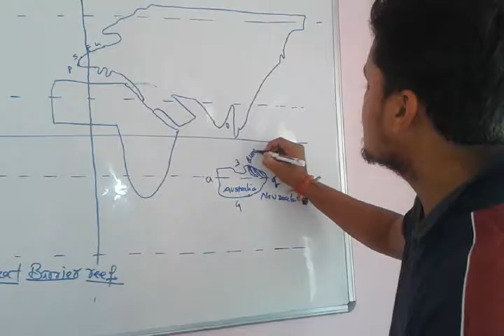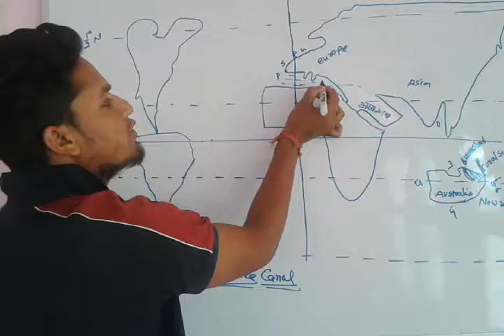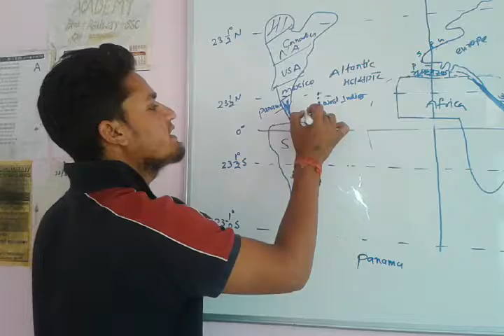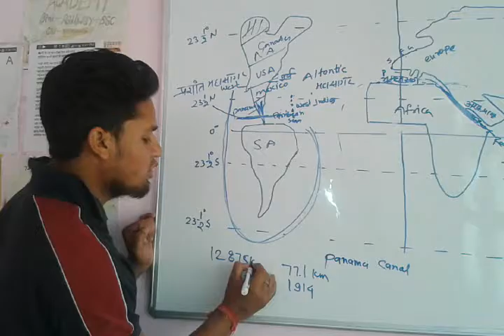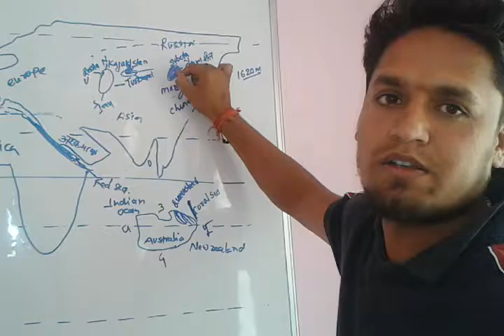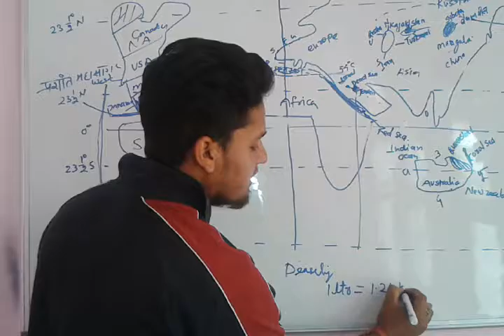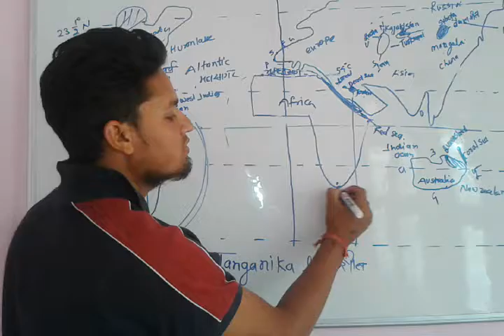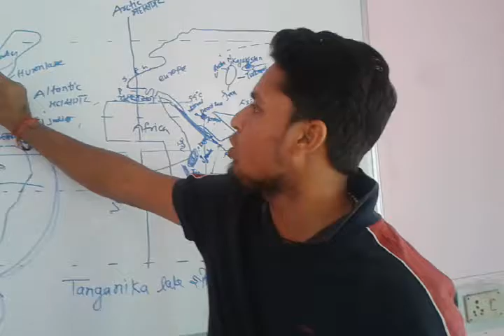World's Largest Lakes and canals (jheel aur nahar) by Gaurav ralhi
Shaurya Academy shahdol